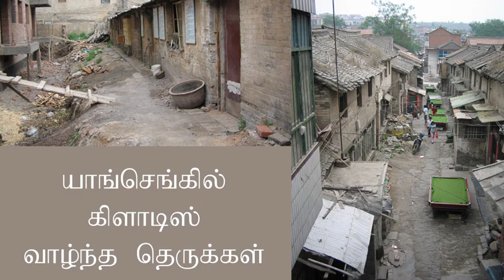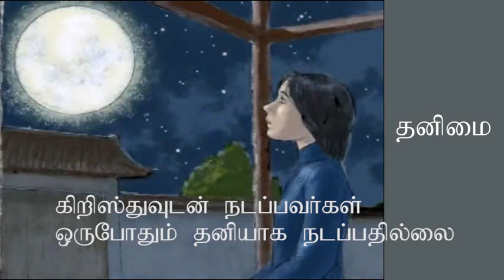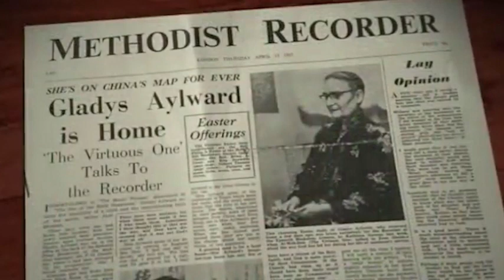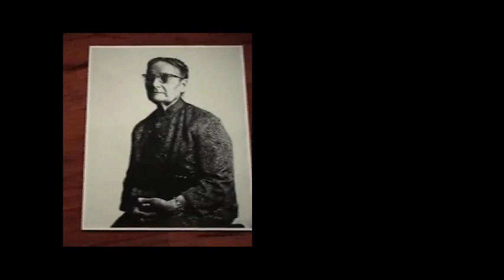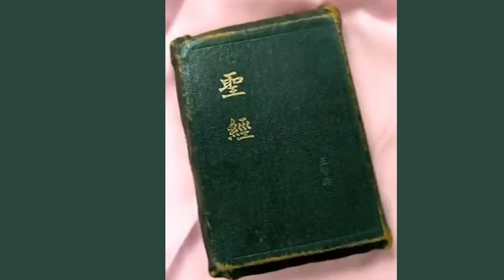Life and Legacy of Gladys Aylward | இனிய தமிழில் | கிளாடிஸ் அயில்வார்ட் | தெரியாத பெயர் & வரலாறு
Life and Legacy of Gladys Aylward – Unknown Name | Unknown History | Short Biography - இனிய தமிழில் | In Classic Tamill - கிளாடிஸ் அயில்வார்ட் | தெரியாத பெயர் | தெரியாத வரலாறு
கிளாடிஸ் அயில்வார்ட் (பிப்ரவரி 24, 1902 - ஜனவரி 3, 1970) இலண்டனில் பிறந்து சீனா, ஹாங்காங், தைவான் ஆகிய நாடுகளில் சீனர்களிடையே ஊழியம் செய்த ஒரு மிஷனரி.
Ms. Gladys Aylward (February 24, 1902 – January 3, 1970) was a missionary who was born in London and worked among the Chinese in China, Hong Kong, and Taiwan.
இளமைப் பருவத்தில், கிளாடிஸ் ஒரு வீட்டுப் பணிப்பெண்ணாகப் பணிபுரிந்தார். தேவன் தன்னைச் சீனாவிற்கு மிஷனரியாகச் செல்லுமாறு  அழைத்த அழைப்பைத் தொடர்ந்து, அவர் China Inland Mission மூலமாக சீனாவிற்குச் செல்ல முயன்றார். ஆனால், அவரால் சீன மொழியைக் கற்கமுடியாததால் அவரை யாரும் மிஷனரியாக ஏற்றுக்கொள்ளவில்லை.
In her youth, Gladys served as a domestic worker. Following God's call to go to China as a missionary, she tried to go to China through the China Inland Mission. But no one accepted her as a missionary because she could not learn Chinese.

அவர் தன் வாழ்நாள் முழுவதும் சேமித்த பணத்தைக்கொண்டு இரயிலில் மூன்றாம் வகுப்பில், 1932 ஆம் ஆண்டு அக்டோபர் 15 ஆம் தேதி, சீனாவின் ஷாங்சி மாநிலத்தில் உள்ள யாங்செங்கிற்குப் புறப்பட்டார்.  ஆபத்தான பயணம். சைபீரியாவில் யுத்தம் நடந்துகொண்டிருந்தது. ரஷ்யர்களால் கைதுசெய்யப்பட்டு வீட்டுக் காவலில் வைக்கப்பட்டார். கர்த்தருடைய உதவியோடு, ஜப்பானிய மீன்பிடிக் கப்பலில் ஜப்பானுக்குச் சென்று, பின் மற்றொரு கப்பலில் சீனாவுக்குச் சென்றார்.
 Ms. Gladys Aylward left for Yangcheng, Shaanxi Province, China, on October 15, 1932, in third class by train with (a one-way ticket) her life savings. Dangerous and challenging journey. The war was going on in Siberia. She got arrested by the Russians and placed under house arrest. With the help of God, she traveled to Japan on a Japanese fishing vessel and then on another vessel to China.

சீனாவில் ஒரு வயதான மிஷனரியான ஜீனி லாசனுடன் இணைந்து ஊழியம் செய்தார். அவர்கள் அங்கு ஒரு சத்திரத்தை அமைத்து அந்த ஊருக்கு வந்த கோவேறு கழுதைகளுக்கும், கழுதைகளை ஒட்டி வந்தவர்களுக்கும்    விருந்தோம்பல் வழங்கினார்கள். அங்கு தங்கியவர்களுக்கு கதைகளைச் சொல்லி நற்செய்தி அறிவித்தார்கள். சில காலம் கிளாடிஸ் "கால் ஆய்வாளராக"ப் பணியாற்றினார், கால்களைக் கட்டும் பழக்கத்துக்கு எதிரான புதிய சட்டத்தை அமல்படுத்துவதற்காக கிராமப்புறங்களில் சுற்றுப்பயணம் செய்தார்.

Ms. Gladys Aylward served with Ms. Jeanie Lawson, an elderly missionary in China. They set up an inn there and provided hospitality to the mules and donkey riders who came to the town. They told stories and preached the good news to those who stayed there. For a time, Gladys worked as a "foot inspector", touring the countryside to enforce the new law against foot binding.
கிளாடிஸ் அயில்வார்ட் சீன மக்களிடையே மிகவும் மரியாதைக்குரியவர். அப்பா, அம்மா இல்லாத குழந்தைகளைத் தத்தெடுத்து வளர்த்தார். ஒரு கொந்தளிப்பான சிறைக் கலவரத்தில் தலையிட்டு, அதைத் தீர்த்துவைத்தார். தேவைப்படுபவர்களுக்கு உதவுவதற்காக தன் உயிரைப் பலமுறை பணயம் வைத்தார். 1938 ஆம் ஆண்டில், ஜப்பானிய படையெடுப்பின்போது அவர் 100க்கும் மேற்பட்ட அனாதைக் குழந்தைகளை மலைகளின்வழியாகப் பாதுகாப்பாக அழைத்துச் சென்றார். நோய்வாய்ப்பட்டபோதிலும், அவர் தன் இலக்கிலிருந்து திசைமாறவில்லை.
Ms. Gladys Aylward is highly respected among the Chinese people. He adopted and raised parentless children. Intervenes in a volatile prison riot and defuses it. He risked his life many times to help those in need. In 1938, he led more than 100 parentless children through the mountains to safety during the Japanese invasion. Despite her illness, she did not deviate from his goal.
அங்கு 17 ஆண்டுகள் பணியாற்றிய பிறகு, 1949-ல் இங்கிலாந்துக்குத் திரும்பினார். கடைசியாக 1958-ல் தைவானில் குடியேறினார், 1970-ல் தன் இரட்சகராகிய இயேசு கிறிஸ்துவுடன் தன் பரலோக வீட்டிற்குச் செல்லும் வரை ஊழியம் செய்தார்.
After serving there for 17 years, she returned to England in 1949. She finally settled in Taiwan in 1958, where she ministered until she went to her heavenly home with her Savior LORD Jesus Christ in 1970.